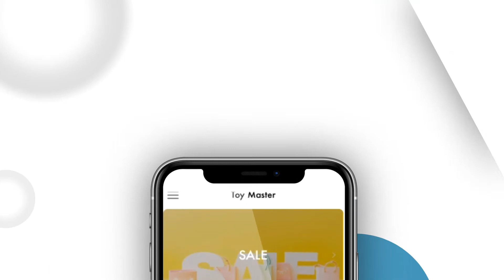2D Animation ( Presentation )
Vidmades is one of the best 2D & 3D Animation Studio in Pakistan, where you can find Digital Media creative and advertising solutions. We believe in building brands and bringing them complete advertising solutions through creative and innovative ideas. It is one of the most recommended Videos & Animation agencies in Pakistan, who understand the market requirements and know how a brand can enhance their business.